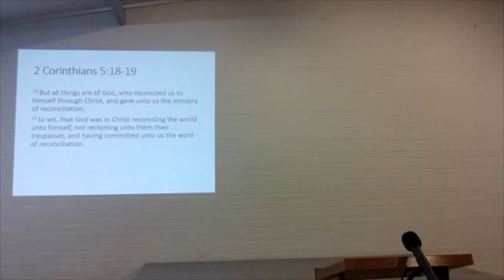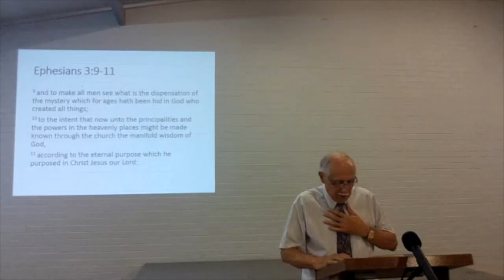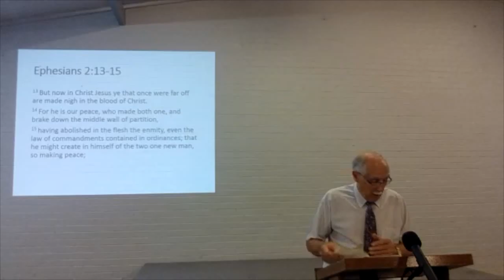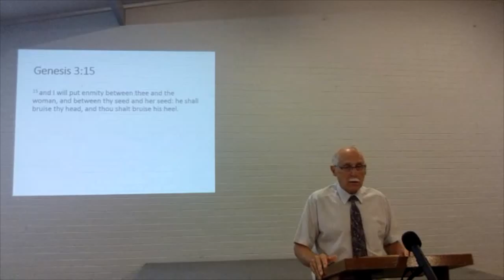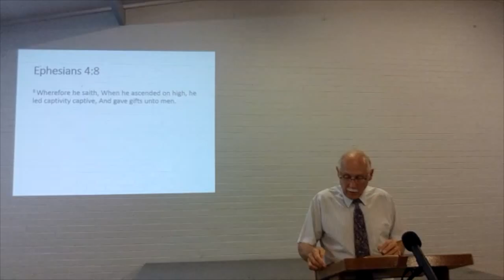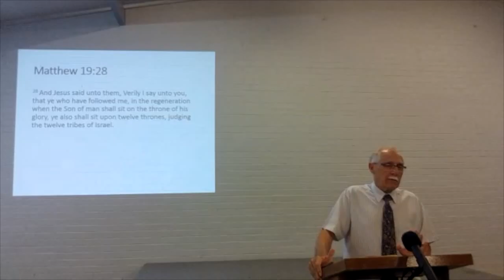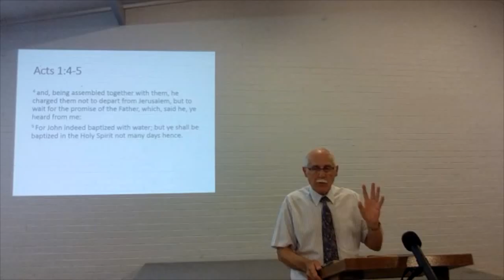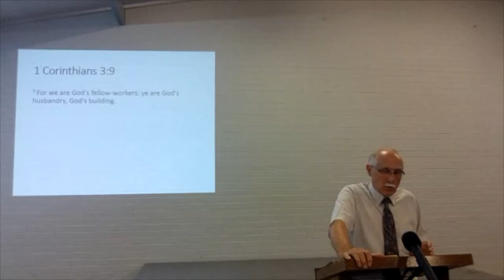RECONCILIATION TO GOD by Wally Crous 14FEB2016